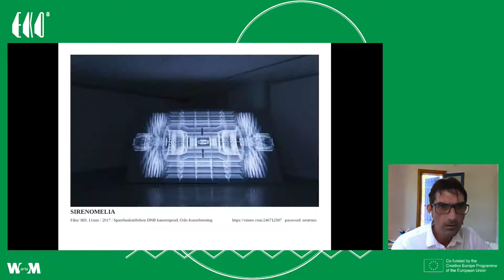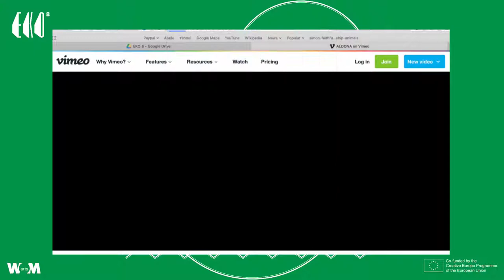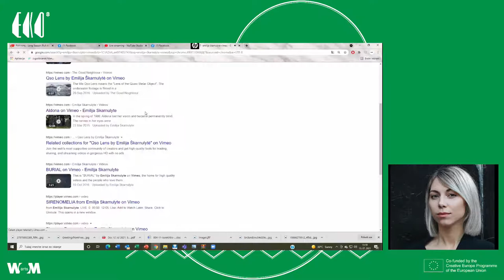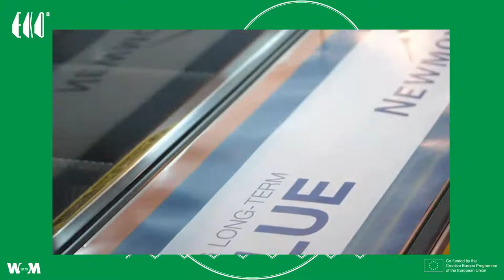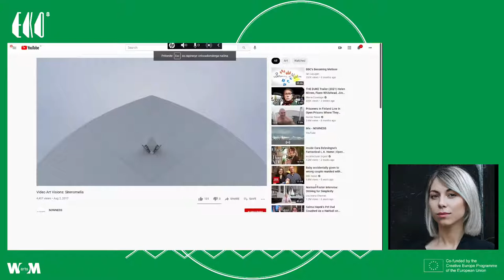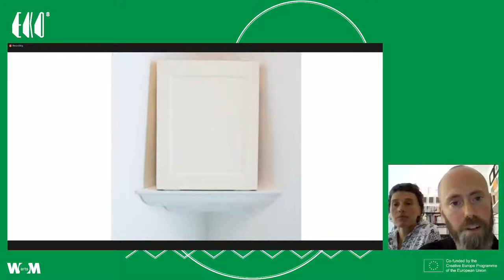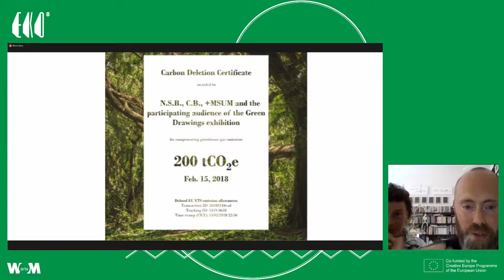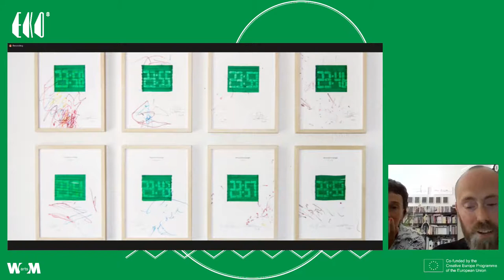Pogovor z umetnicami EKO 8, prvi del / Wom@rts Masterclass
Pogovori z umetnicami EKO 8 / Wom@rts Masterclass

gosti: Emilija Škarnulytė, Nina Slejko Blom & Conny Blom

pogovore povezuje: Alessandro Vincentelli, umetniški vodja EKO 8

Vabljeni na štiri dinamične pogovore (dva v prvem delu, sledita dva v drugem delu) s prodornimi in inovativnimi umetnicami iz selekcije trienala EKO 8, ki bodo potekali v živih prenosih na spletu. Emilija Škarnulytė, Nina Slejko Blom & Conny Blom, Laura Harrington in Danae Stratou bodo v pogovoru s kuratorjem trienala, Alessandrom Vincentellijem, predstavile izbrane umetniške projekte ter spregovorile o izhodiščih, idejah in vizijah svojih umetniških praks. Pogovori potekajo pod okriljem evropskega projekta Wom@rts, ki je podprt s strani programa Ustvarjalna Evropa.

• torek, 13. julij 2021, ob 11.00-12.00:
Emilija Škarnulytė v pogovoru z Alessandrom Vincentellijem

• torek, 13. julij 2021, ob 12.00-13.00:
Nina Slejko Blom & Conny Blom v pogovoru z Alessandrom Vincentellijem

Pogovori bodo potekali v živo na spletu, posnetki pa bodo kasneje dosegljivi na YouTube kanalu Umetnostne galerije Maribor. Pogovori bodo potekali v angleškem jeziku.